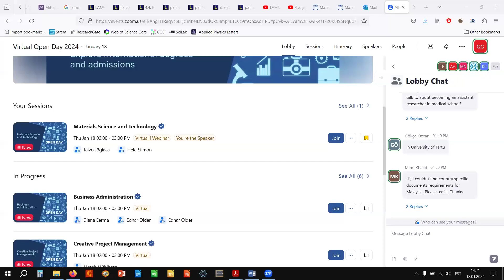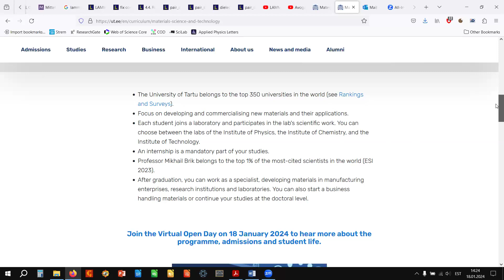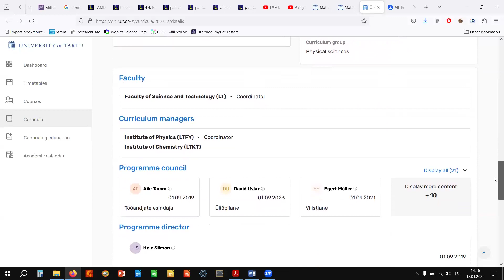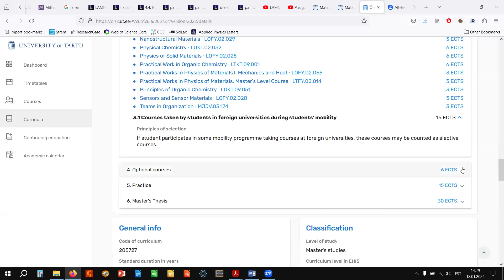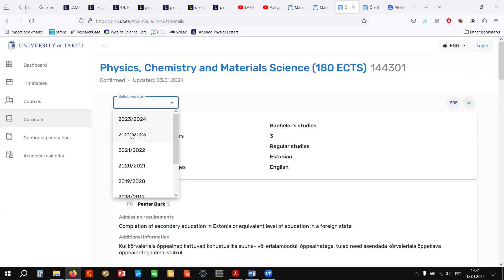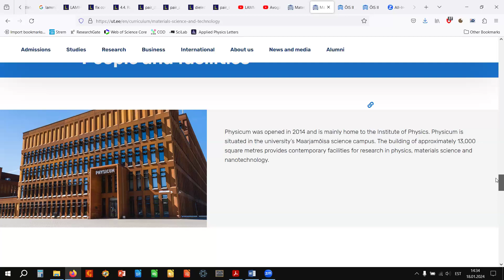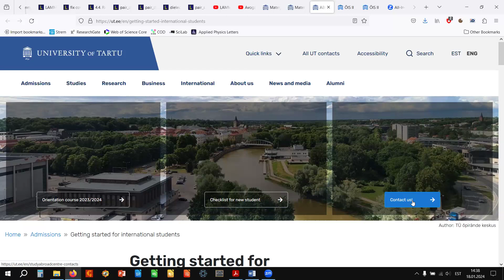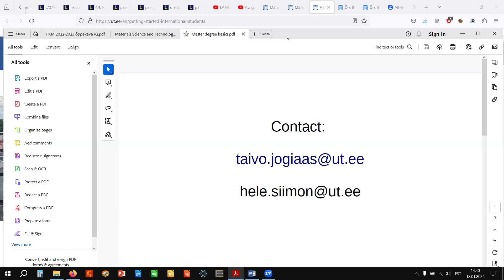MSc in Materials Science and Technology | University of Tartu | Virtual Open Day 2024 | Estonia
Welcome to the Virtual Open Day 2024 programme info sessions. This info session is dedicated to the MSc in Materials Science and Technology international degree programme. Taivo Jõgiaas from the Institute of Physics will offer insights into the programme's curriculum, opportunities, and the learning environment.